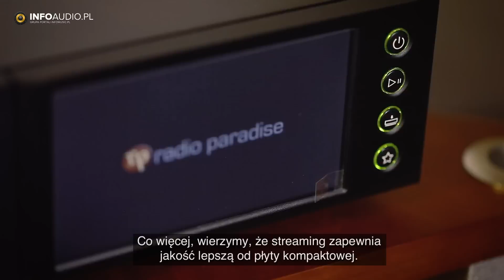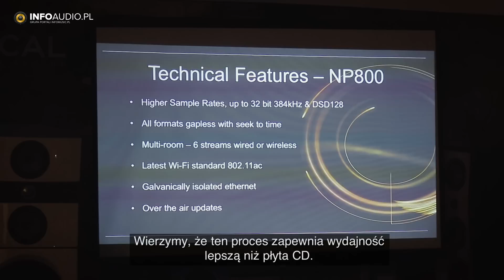Naim Audio i jego cyfrowy świat (AVS2018)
Naim to przykład firmy o bardzo solidnych podstawach inżynierskich, inwestującej duże pieniądze w badania i rozwój. Mówiąc duże, mam na myśli duże - sam rozwój platformy sprzętowej na której oparte są opisane poniżej streamery pochłonął 7 mln Funtów.
Ich kolejne produkty nie tylko odświeżają ofertę, ale przede wszystkim podnoszą poprzeczkę.